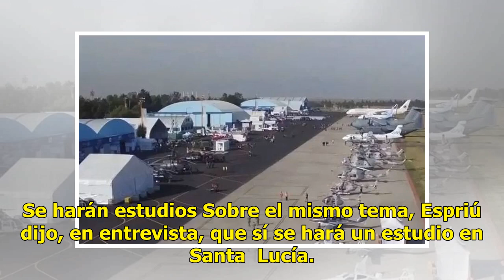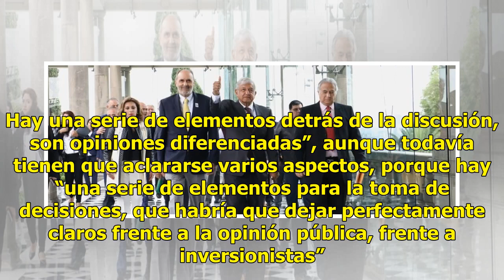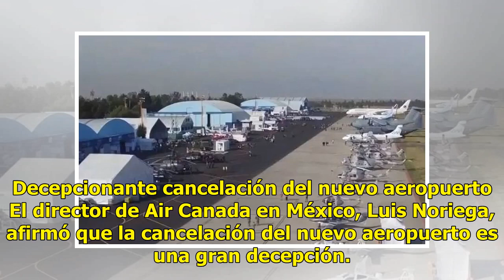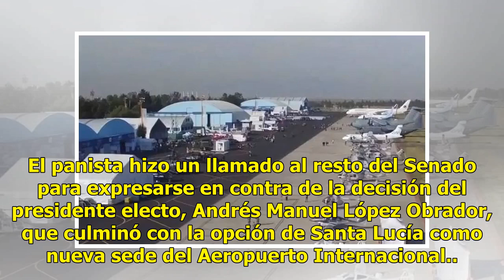Santa Lucía, sin estudios de impacto ambiental: equipo de AMLO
CIUDAD DE MÉXICO. —La Base militar de Santa Lucía no tiene un estudio de impacto ambiental, dijo Javier Jiménez Espriú, próximo secretario de Comunicaciones y Transportes. Esto, lo dijo después de que Andrés Manuel López Obrador anunciara que Santa  Lucía será habilitada como aeropuerto comercial. S...